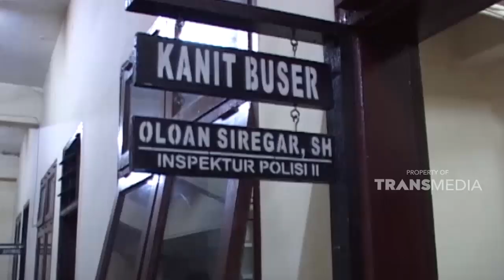Lihatlah betapa menyesalnya anak ini | JELANG SIANG